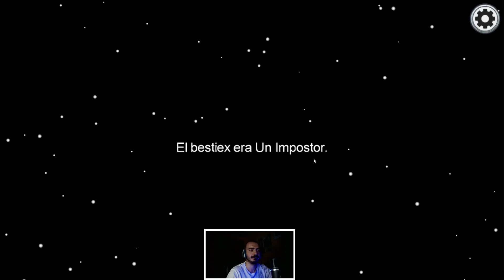MI NOVIA ME PILLA Y ME ENFADO... AMONG US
¡No entiendo cómo siempre soy el sospechoso!